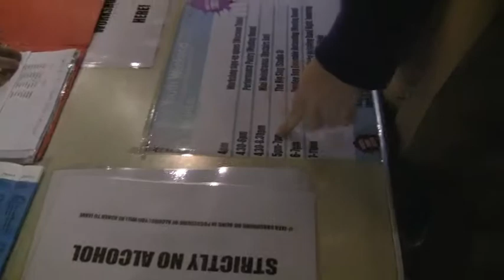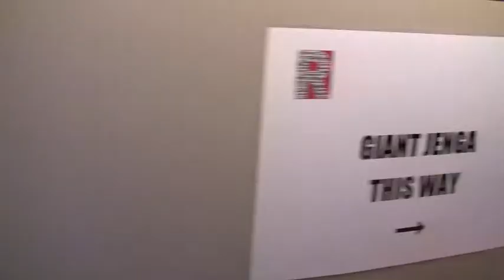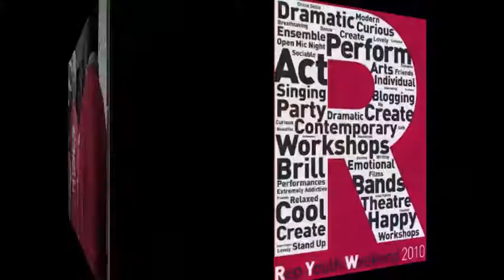Dundee Rep Youth Week overview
Get a glimpse of what went on at Dundee Rep's youth week if you haven't already and look out for more chances to get involved at Dundee Rep!